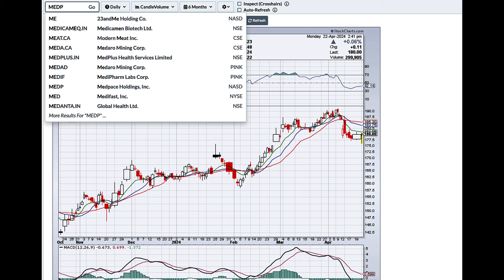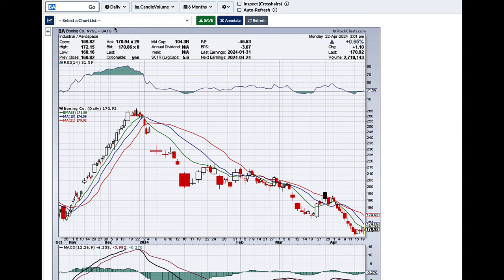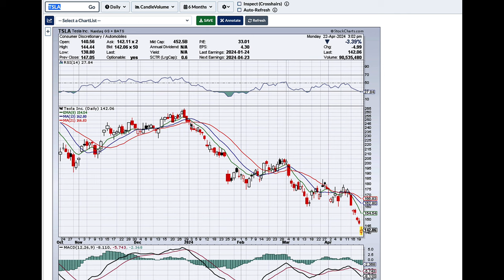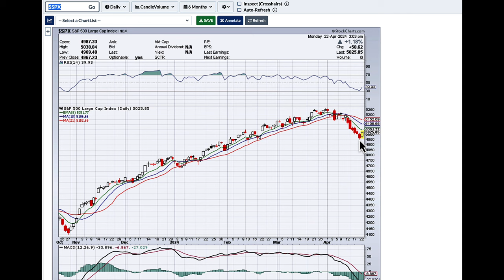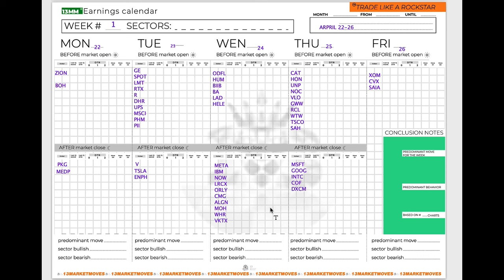TRADING EARNINGS REPORTS THIS WEEK WITH WEEKLY OPTIONS GAME PLAN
IF YOU ARE TIRED OF YOUR TRADING ACCOUNT GOING NOWHERE AND IF YOU WANT TO LEARN HOW TO CATCH BIG TRADES THAT GO 10X PLUS CLICK THIS LINK NOW